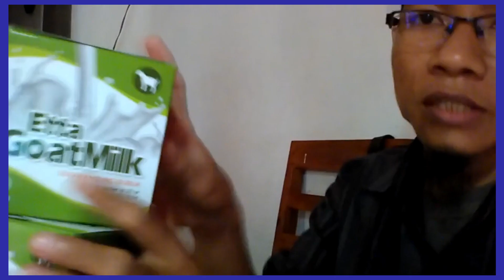Jual Susu Kambing Asam Lambung di Kota Sorong Order 081282707458